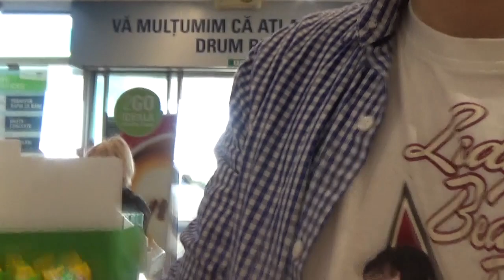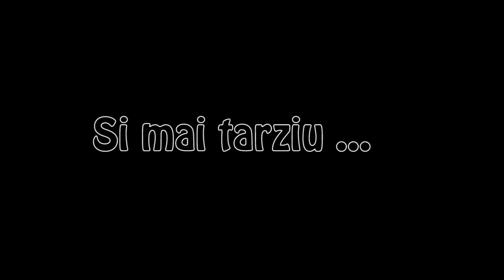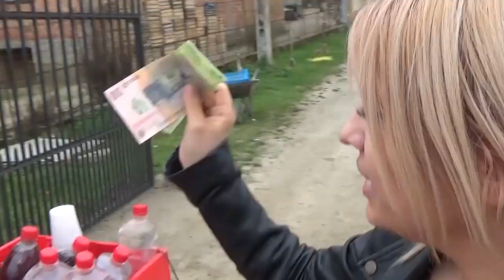Plecati in turneu (Vlog #1)